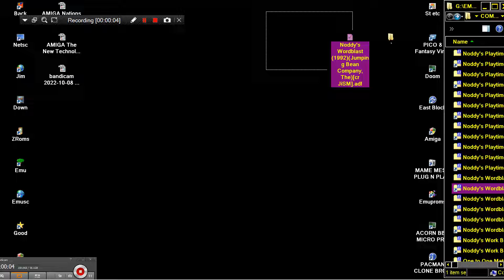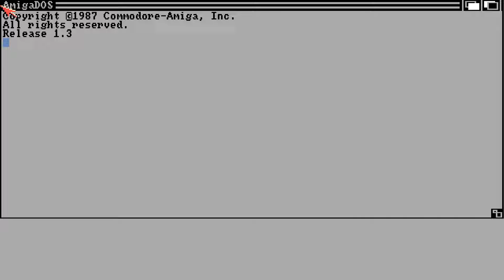AMIGA Noddy's Wordblast OCS 1992Jumping Bean Company, Thecr JiSM